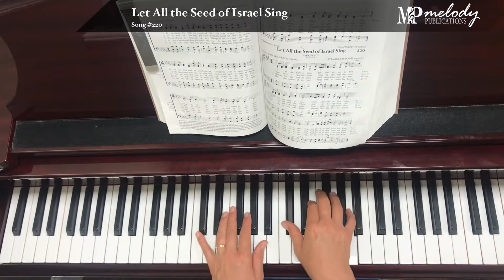Song Sample: 'Let All the Seed of Israel Sing' - Song #220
‘Let All the Seed of Israel Sing’: Song #220

Tune: Parkplace

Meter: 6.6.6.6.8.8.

Category: The History of Israel

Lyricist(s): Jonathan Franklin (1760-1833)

Composer(s): Sylvanus P. Bond (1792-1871)